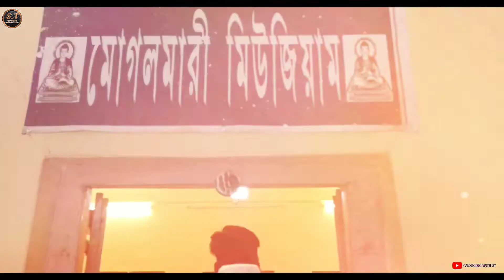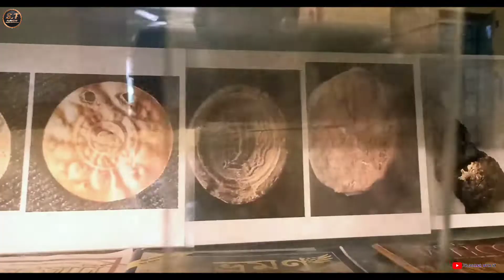KURUMBERA FORT / MOGHALMARI BUDDHA BIHAR / offbeat places / weekend tour /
hello friends
 আজ ১৫ আগস্ট, ৭৫ তম স্বাধীনতা দিবস। এই স্বাধীনতা দিবসে আমার সকল youtube family কে জানাই  আন্তরিক শুভেচ্ছা ও অভিনন্দন।
১৫ আগস্ট এর শুভক্ষণে আমরা বেরিয়ে পড়ি নতুনত্বের খোঁজে। কিন্তু এই নতুনত্বের জন্য বেশি দূর যেতে হয়নি কাছাকাছি আমরা দুটি ঐতিহাসিক স্থানের হদিস পায়, এবং রওনা দেই তার উদ্দেশ্য।
আমরা প্রথমে গিয়েছিলাম কেশিয়াড়ি সংলগ্ন kurumbera fort এ, তারপর সেখান থেকে যায় প্রায় ২০ কিলোমিটার দূরত্বে অবস্থিত প্রত্নতাত্ত্বিক স্থান “মোগলমারী বৌদ্ধ বিহারে”।
হয়তো এই নাম গুলি সকলের কাছে নতুন নাও হতে পারে, কারণ অনেকেই হয়তো এর আগে ইউটিউবে এই দুটি জায়গার কথাই জেনে থাকবে। কিন্তু যারা এখনো এই জায়গাগুলোর নাম বা জায়গাগুলি  সম্পর্কে কিছুই জানো না তারা অবশ্যই ভিডিওটি দেখো এবং সময় হলে অবশ্যই একবার ঘুরে আসো।

team vlogging with s.t